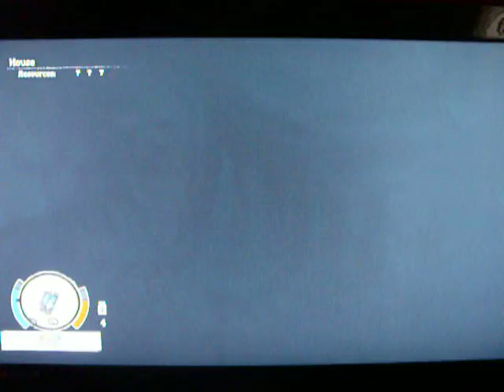State of Decay Part 4 - Abandoned